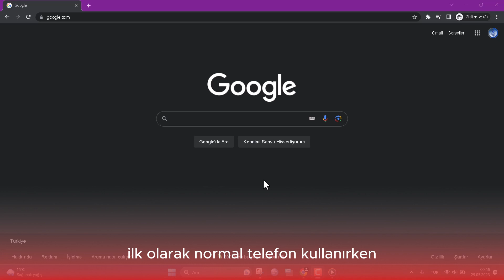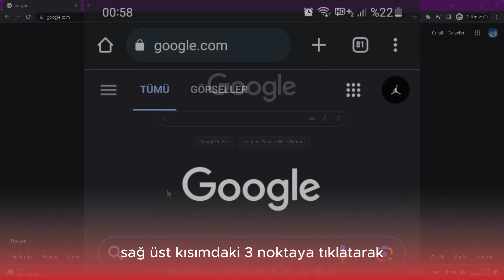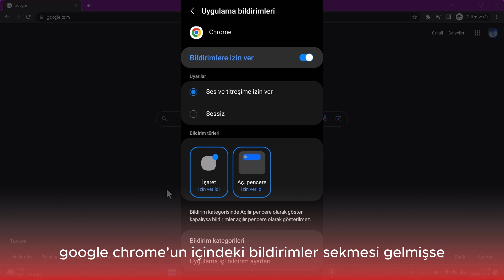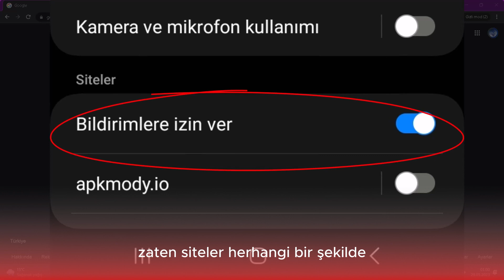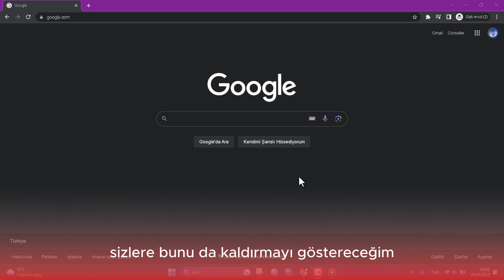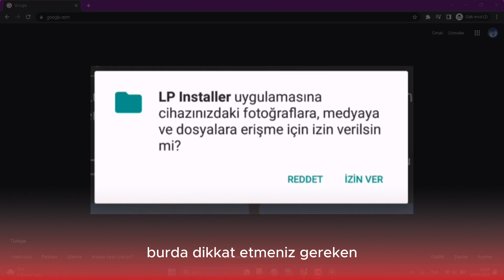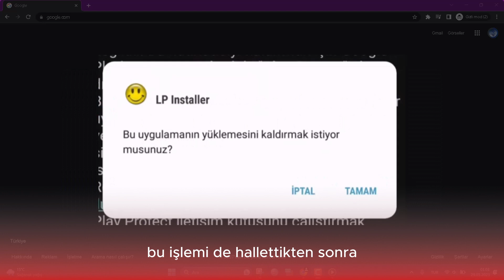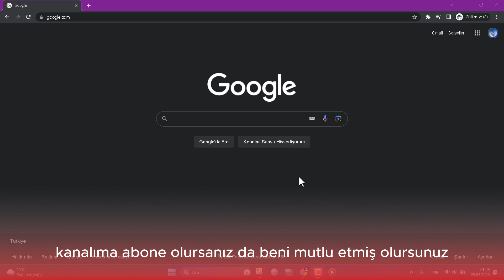Telefonda A'dan Z'ye Reklam Engelleme [Oyun & Aniden Çıkan Reklamlar] -Android Reklam Kapatma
Herkese merhaba, bu videomda siz değerli izleyicilerime telefondan reklam engelleme işlemini nasıl yapabileceğinizden bahsettim. Umarım hoşunuza gitmiştir.

🔖Lucy Patcher (Reklamlı link reklamı atlayıp ulaşabilirsiniz veya google üzerinden Lucy Patcher indir yazarak Apk Pure sayfasından indirebilirsiniz aynı şey)